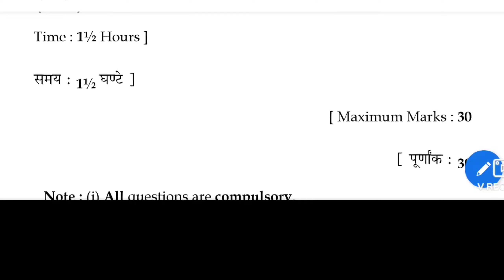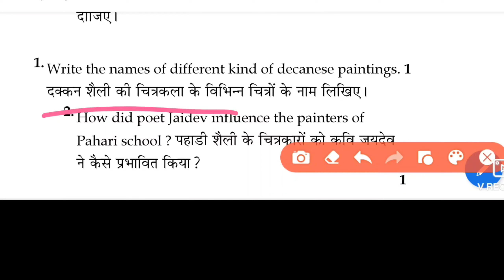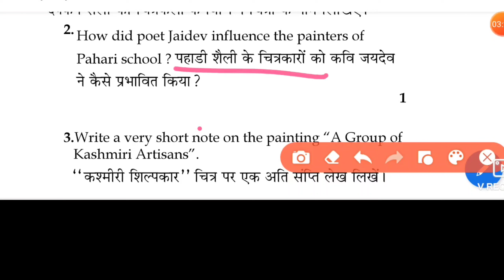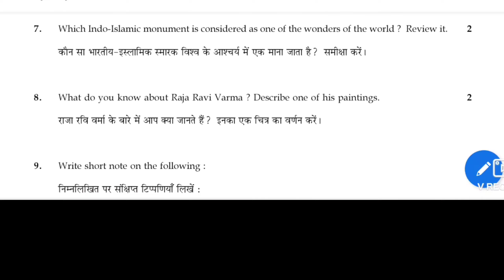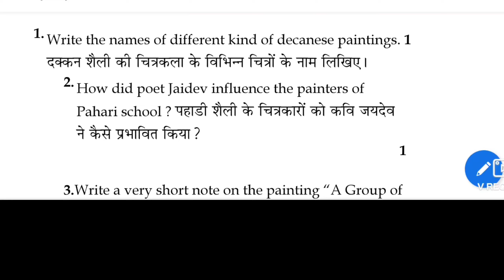rsos painting paper।rsos exam 2022।चित्रकला पेपर 2022।rsos 12th चित्रकला पेपर 2022।Chitrkela paper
rsos painting paper।rsos exam 2022। चित्रकला पेपर 2022।
rsos 10th  चित्रकला पेपर 2022
12th चित्रकला।
chirtkla paper 2022
chirtkla 225
chirtkla 332
chirtkla
चित्रकला का पेपर
चित्रकला पेपर 2022
rajasthan state open board
open school jaipur
कक्षा 10वी चित्रकला पेपर
rsos 10th painting
painting paper 2021
harsh classes madarpura
rsos
rsos 10th chitkla question paper
10th painting question paper 2021
rsos exam
rsos exam 2021
open board exam
open board painting paper
open board painting paper 2022
rsos 10th painting paper
rsos 12th painting paper
10th,12th time table 2022 जारी
ओपन बोर्ड परीक्षा 2022 टाइम टेबल जारी
rsos exam
state open
rsos 10th exam time table
rsos 12th exam time table
rajasthan state open board time table
open board exam 2022 time table
rsos court decision
rajasthan state open board exam court decision
open board exam court decision

rsos
rsos exam date 2022
rajasthan state open exam 2022 news
harsh classes madarpura
Rajasthan state board exam 2022
10th open board